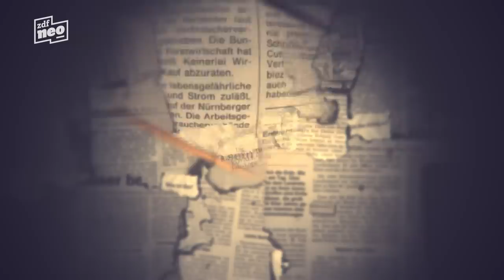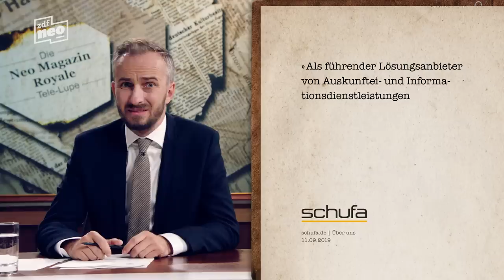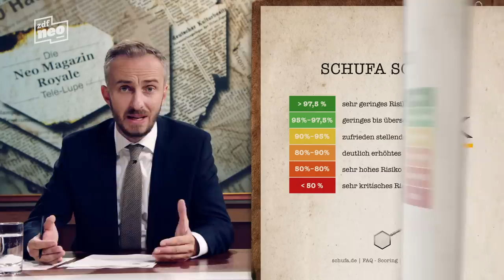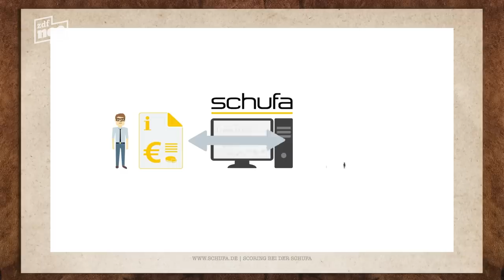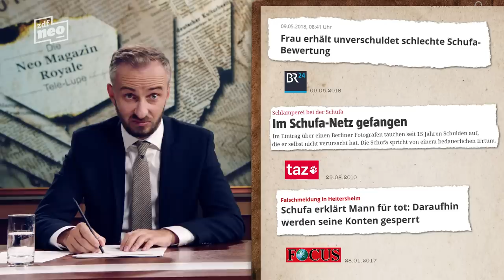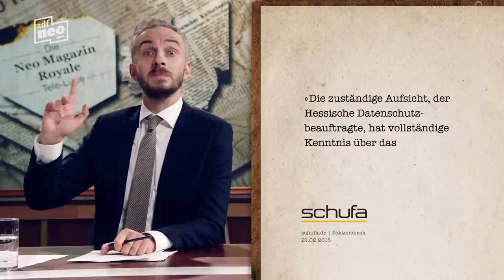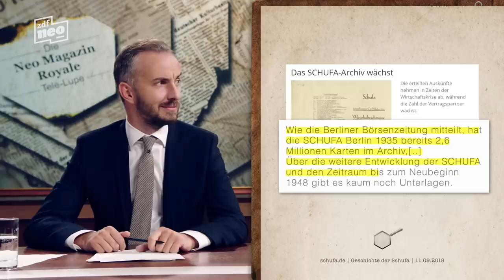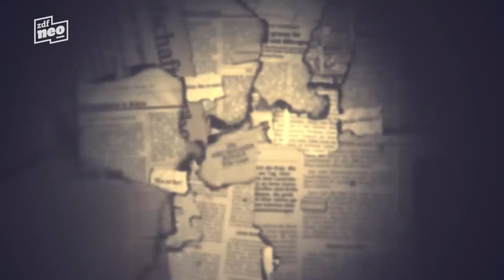Die Telelupe: Schufa | NEO MAGAZIN ROYALE mit Jan Böhmermann - ZDFneo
Daten sind der klebrige Kaugummi an der Schuhsohle der Digitalisierung. Mit Daten verdienen sie alle Geld: Facebook, Google, Amazon, ICQ. Und wie wir alle wissen, kann man diesen ausländischen Firmen nicht vertrauen. Zum Glück gibt es einen grundsoliden deutschen Qualitätsdatensammler: die Schufa. Und der Schufa können wir vertrauen - sagt sie selbst. Aber Moment! Wie sehr können wir einem Unternehmen vertrauen, das noch nicht mal seinen eigenen Namen richtig abkürzen kann? Wir haben die Schufak mal genauer unter unsere Telelupe genommen.